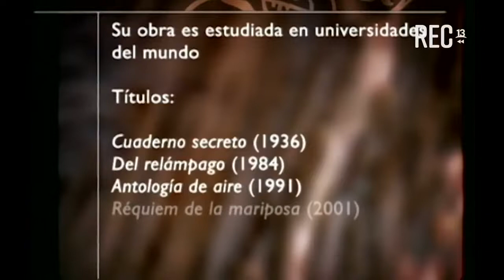Gonzalo Rojas, Premio Nacional de Literatura, en "La Belleza de Pensar"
Recordamos al renombrado poeta chileno GonzaloRojas, Premio Nacional de Literatura y su participación en el inolvidable programa LaBellezadePensar, donde respondió ¿Qué es la poesía? ❤📚